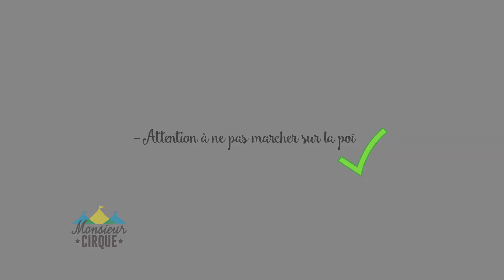Apprendre à manipuler les Bolas avec Monsieur cirque et cie - POÏ Comment les tenir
Monsieur Cirque et Cie